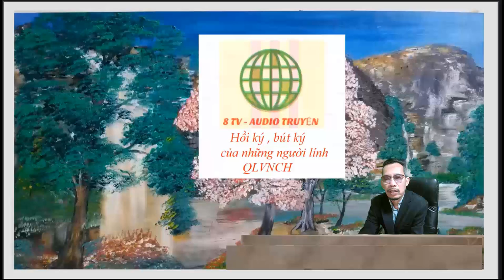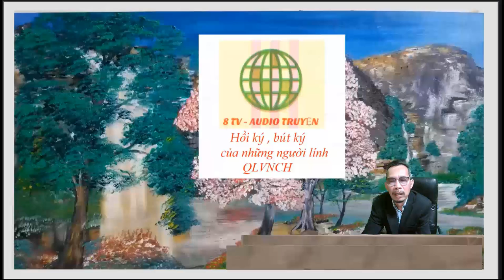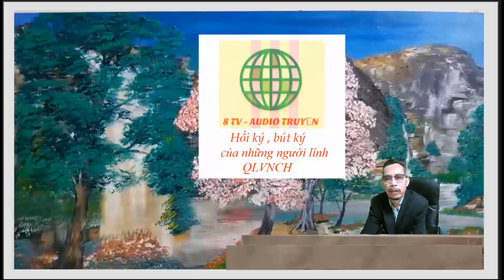Hồi ký Nguyễn Kim Dần - Ba vấn đề nhức nhối của nền đệ nhị cộng hòa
Hồi ký Nguyễn Kim Dần
Bài thứ 9
Ba vấn đề nhức nhối của nền đệ nhị cộng hòa